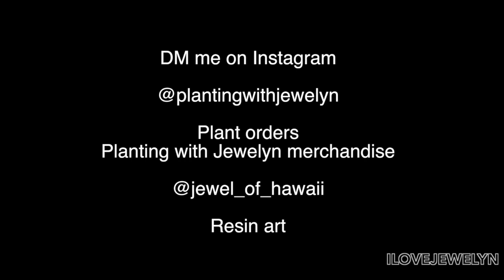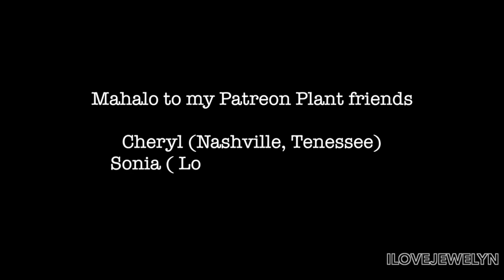Pot of Fame: New Month, New leaf 2020 | ILOVEJEWELYN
Aloha everyone!

Enjoy one of my favorite series on the channel, November POF!

New 2020 daily upload schedule:
Main channel- Monday through Thursday
Vlog channel- Friday through Sunday

My new mailing address:
3655 S Durango Drive #29